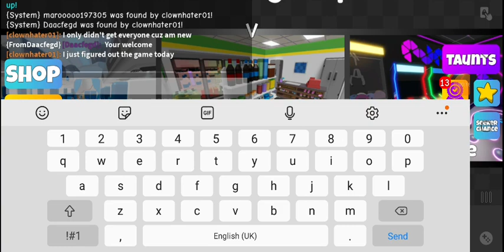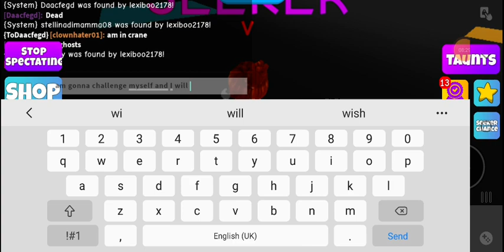Mega Hide And Seek